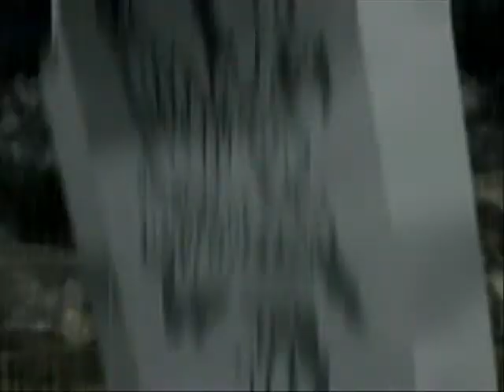Final fantasy: its so cold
Breakign Benjamins.. its so cold.. and final fantasy